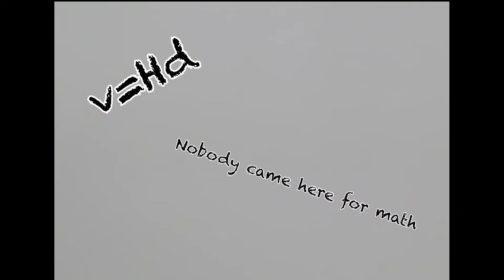Universe Expansion?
Never knew the Universe is expanding? Well now you know!

By:
Anna Tay Kang Qi
DMC/FT/1B/03
BVC1 CA3 2019